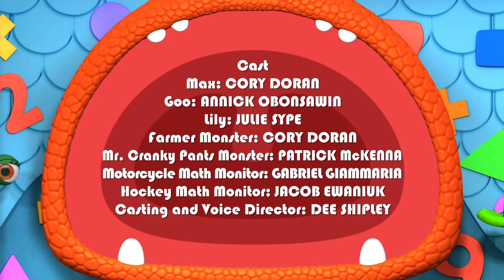Monsters | Toothy Monster Plant Mix-Up | Learn Math for Kids | Cartoons for Kids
The Squad help Farmer Monster, who grows Toothy Plants with differing numbers of teeth. First, they learn how to mark the individual teeth of each plant to count them, then they learn to mark the number of teeth each plant has on its pot. This way, Farmer monster can easily identify the number of teeth each closed-mouth plant has! We did the math!